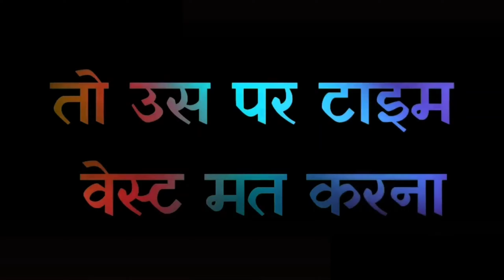Best powerful motivational video for success in hindi 🔥